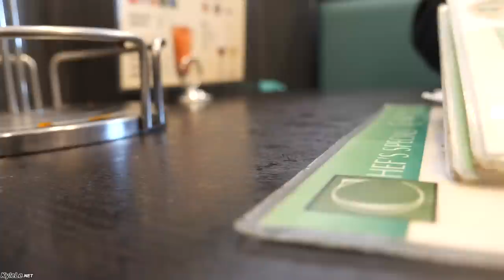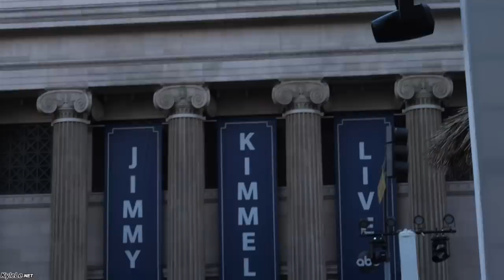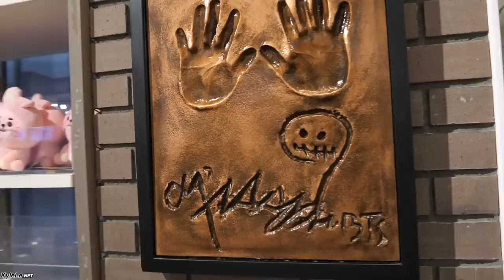The Last Day in Los Angeles, California VLOG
Every party has an ending... Chau's last day in America featured seeing the LA skyline from USC, visiting the Vietnamese area of Chinatown, The Hollywood sign, Hollywood Blvd, The Walk of Fame, Signal Hill, Bun Rieu, Pho, and In n Out!

Music from Uppbeat (free for Creators!)

for more video production at no extra costs to you:
My Travel + Video Gear
Main Camera
Main Lens
Zoom Lens
Prime Lens
Portrait Lens
Action Camera
Phone Camera
Main Microphone
Wireless Audio